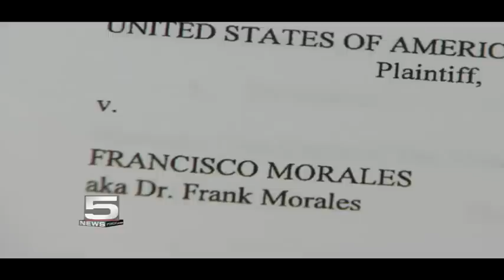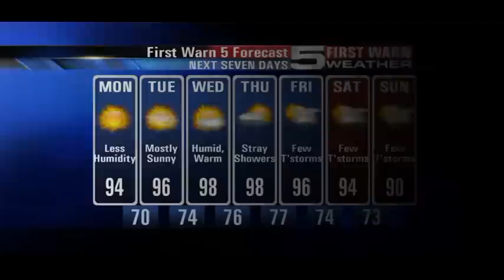KRGV CHANNEL 5 NEWS Update - Sept. 10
Stonewall Jackson Hotel Residents to be Evicted - Officers Caught Suspect in Hit-and-Run - Los Fresnos Police Searching for Suspected Burglar - Man Admitted to Illegally Using Stem Cells